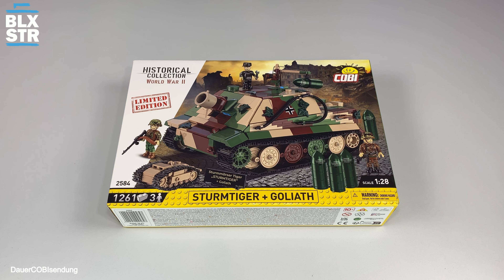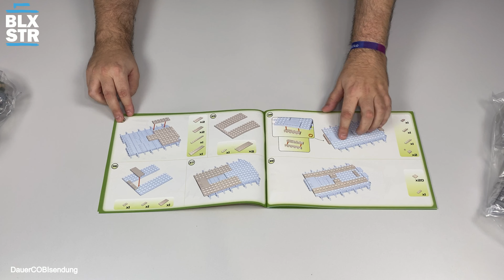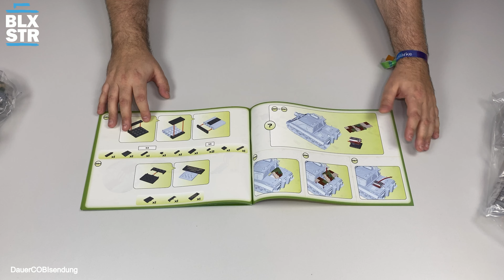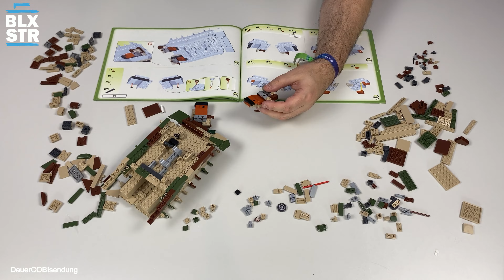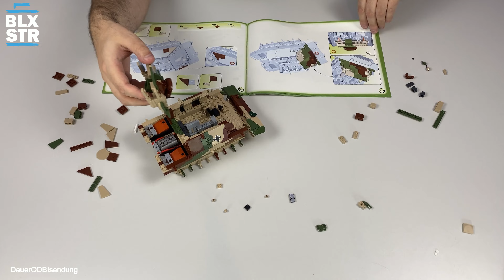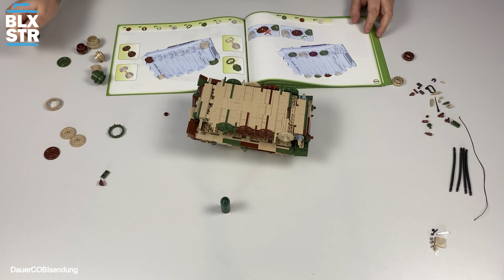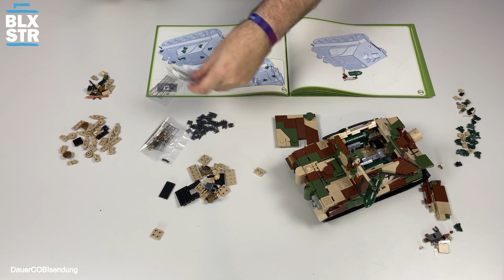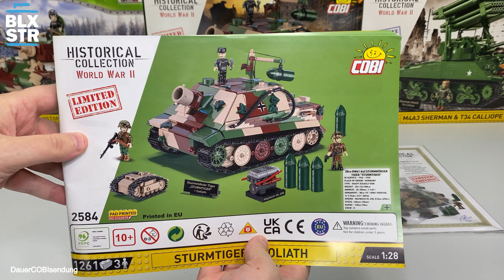COBI 2584 & 2585 STURMTIGER + GOLIATH 💥 LIMITED EDITION 💥 1:28 ▶️ UNBOXING & REVIEW 4K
⏱ *Timestamps*
00:00 - Panzerparade | Intro | Einleitung
01:10 - Infokarten | Unboxing
06:20 - Speed Build & Fakten Zeit
10:47 - Set Besprechung & Review
22:33 - Detailbilder & Fakten Zeit II
25:52 - Letzte Worte & Aufwiederbauen!

📌 *COBI 2584 Sturmtiger + Goliath*
📌 Serie: Historical Collection WW2
📌 Länge: 23 cm / 9″
📌 Höhe: 13,5 cm / 5.3″
📌 Breite: 13 cm / 5.1″
📌 Scale 1:28
📌 Bricks: 1261
📌 Minifigs: 3
📌 Alter: 10+
📌 Listenpreis: 109,99 €

📌 *COBI 2585 38cm Sturmmörser Sturmtiger*
📌 Scale 1:28
📌 Bricks: 1115
📌 Minifigs: 1
📌 Alter: 10+
📌 Listenpreis: 89,99 €

Aufwiederbauen!